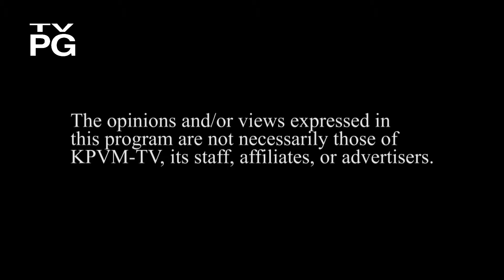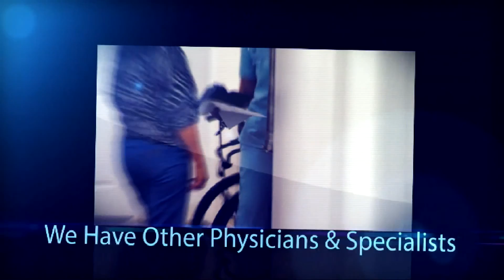03/14/2016 Independent Doctors of Pahrump 1 of 4